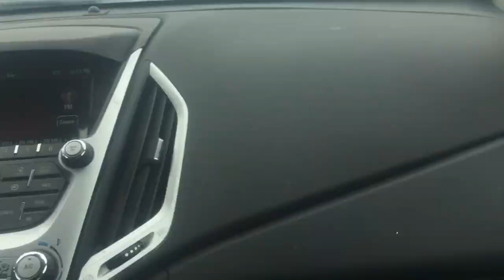For the Love of Quail | VLOG| Road trip to NB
So we found an awesome home hatchery in Moncton NB called Egg-Cellent Hatch who hatched us 12 quail babies !! We went today to pick them up !! We paid $3 a chick for them ! Can’t wait to watch them all grow up and be our new layers ... we won’t know which are males and which are females as we got straight run until about 8-10 weeks of age ! Best type of starter for quail is game feed or turkey starter ... it was hard for us to find here in PEI so we got the biggest bag we could get while in NB which was $25! Which isn’t a bad price!!

So if any one in the NB area looking for a great hatchery please hit these guys up!!

We are at 72 subs that’s only 28 away from 100!! Can you help us hit it?? !!

Wanna help our homestead please check out our Amazon wish list!!